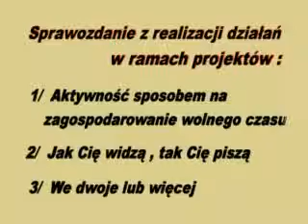Siedlisko Pokoleń Andrzejki 2009